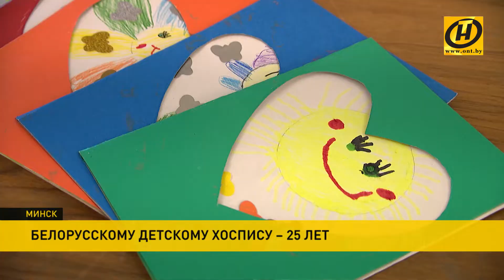Белорусскому детскому хоспису исполнилось 25 лет: здесь начинают ряд новых проектов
Белорусскому детскому хоспису исполняется 25 лет. Уже четверть века организация помогает семьям, в которых есть дети с самыми тяжкими диагнозами. Десятки программ и проектов, психологическая поддержка родителей и медицинская помощь малышам, у которых болезнь каждый день отнимает детство. Сегодня гостей принимали вне стен хосписа и говорили только о праздничном. В день рождения организации все желают друг другу больше улыбок и по-настоящему счастливых дней. Этому способствуют многочисленные программы хосписа: социальная передышка, выездная служба, помощь в стационаре, активная работа в регионах. Летом для детей организовывают настоящий лагерь, а в течение всего года –  тематические праздники.  Сейчас специалисты помогают 300 семьям. За 25 лет хоспис прошёл этапы – от работы в двух палатах до открытия Республиканского клинического центра паллиативной и медицинской помощи детям. В нынешнем году запускают программу для взрослых: она рассчитана на людей с неизлечимыми диагнозами в возрасте до 40 лет. В штате организации работают 22 человека, но здесь готовы принять помощь каждого и приглашают волонтёров.